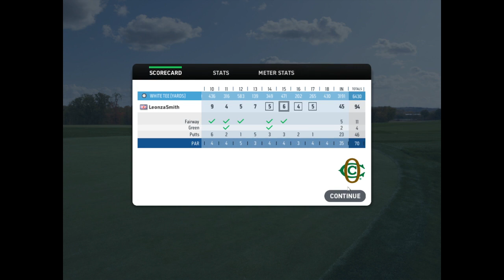WGT Oakmount Gameplay Holes 15-18